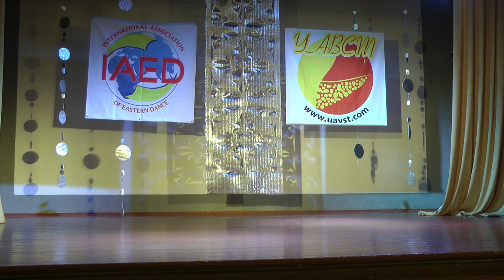Тип-топ Соловьева Виктория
"Солнечная долина востока -2012 " Тарханкут